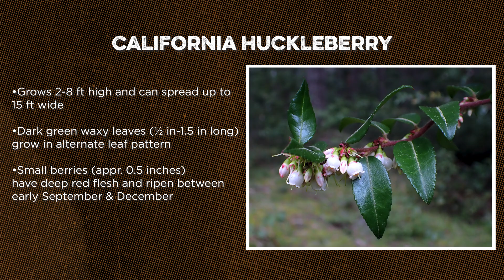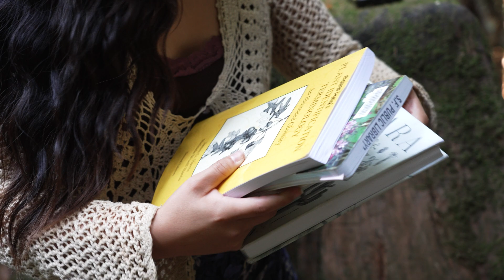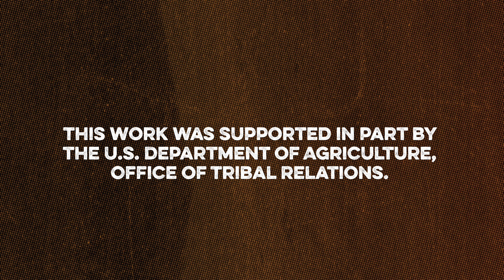Beginner’s Guide to Foraging: California Huckleberry with Melina Lydia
Join forager Melina Lydia as she explores a local hiking trail in Santa Cruz, California, identifying the California huckleberry. Melina recently graduated from UCSC with a degree in plant science and literature and is just beginning her foraging journey. In this video, she discusses the distinction between American nightshade and huckleberries, helping you identify which plants are safe to forage.

She also shows how to spot a California huckleberry bush by its alternate, serrated, oval leaves and small, round berries that turn a deep purple when ripe. Melina also covers the traditional and practical uses of huckleberries, including their culinary uses and medicinal properties in Indigenous traditions.

This video was created as part of the USDA Indigenous Food Sovereignty Initiative, in collaboration with NĀTIFS, to support Indigenous-led education on responsible foraging and food sovereignty.

Ready to expand your foraging skills and learn about the versatile huckleberry? Watch now and discover how to identify and use this wild treasure!

Chapters:
00:01 - Melina's connection to plants
01:00 - Melina's background
2:04 - Black American nightshade vs evergreen huckleberries
2:56 - Identifying California Huckleberries
3:33 - California Huckleberry uses
4:31 - Get out and forage!

Or if you find yourself in Minnesota, stop by and visit us at the Midtown Global Market building: 920 E Lake St, Minneapolis, MN 55407

▶▶▶Are you an indigenous chef or knowledge keeper and want to get featured in the IFL test kitchen?

About NATIFS:
North American Traditional Indigenous Food Systems (NĀTIFS), founded by The Sioux Chef Sean Sherman, is dedicated to addressing the economic and health crises affecting Native communities by re-establishing Native foodways. We imagine a new North American food system that generates wealth and improves health in Native communities through food-related enterprises.